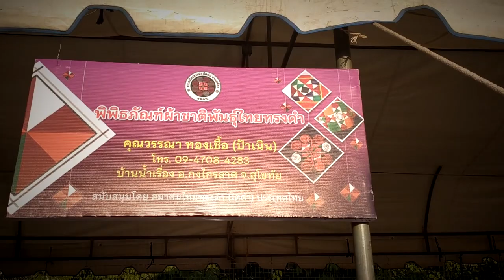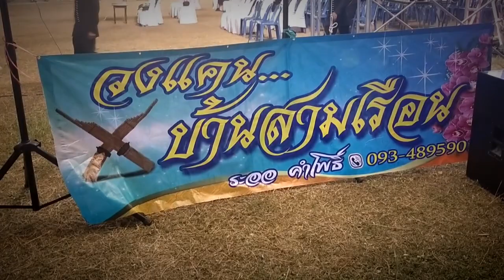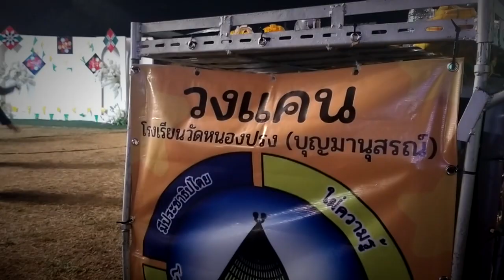ชมภาพบรรยากาศงาน ไทดำรวมใจเทิดไท้พระจอมเกล้า ครั้งที่ ๖ ณ อุทยานเฉลิมพระเกียรติ ร. ๔ | CWM2